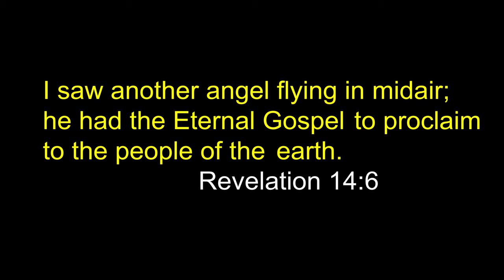How to Launch a Media Ministry | Simple Media for Ministry - Part 1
Pastor Peter and Margaret McLewin share how the Lord opened a door for media ministry. Learn how to build a simple media ministry. Learn about the basic equipment needed to launch a media ministry. Gain insights from words we heard from the Lord to guide our media ministry.

Revelations 14:6

00:00 How to launch a media ministry
01:00 A smartphone, a sturdy tripod, and a simple wired mic
02:20 The Power of Spiritual Dreams
04:12 Why we use social media
05:10 Words from the Lord that encouraged us
06:25 Perfect is never recorded
08:05 Following up with people who write to us
11:15 The end-time harvest
12:35 Links to helpful videos
13:00 Prayer for meaningful message creators

Ethics in Media

Videos on using Facebook

Videos on using YouTube.

Simple Equipment and Strategies